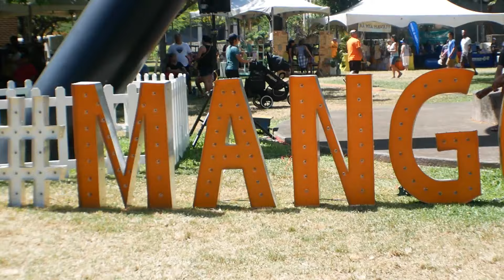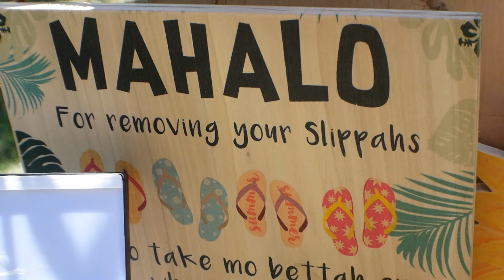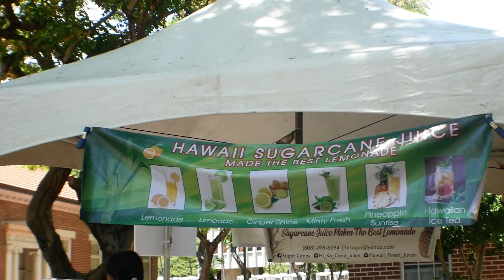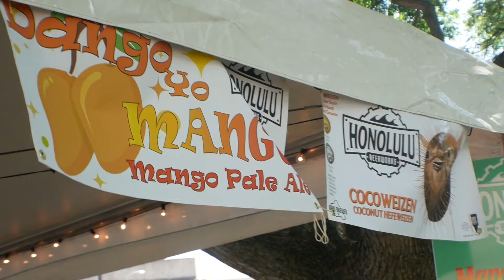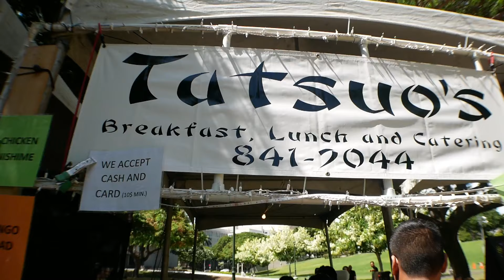Things to Do in Hawaii #15: Mango Jam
Aloha!

In this episode of things you can do in Hawaii, we visit Mango Jam! This is an annual event and this one is the 5th Mango Jam. Many different local business attend this event and sell products that relates to -- mangoes!

Definitely a yummy event. There are a lot of vendors that take card although a few only takes cash so be prepared. Also, if you visit in the afternoon like us then be prepared for the heat as we were sweating not even after a few minutes.

Have you ever been to a Mango Jam here in Hawaii? Let us know down in the comments below!
🗺TRAVELLED IN THIS VIDEO:🗺
Honolulu, HI
Mango Jam
🎥Equipment Used:
PANASONIC LUMIX GX85: